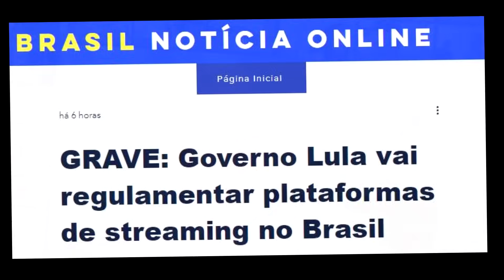🔥 AGORA TENSÃO: TODOS SABIA É CONFIRMADO!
CONFIRMADO ISSO PRA DESESPERO DELES!